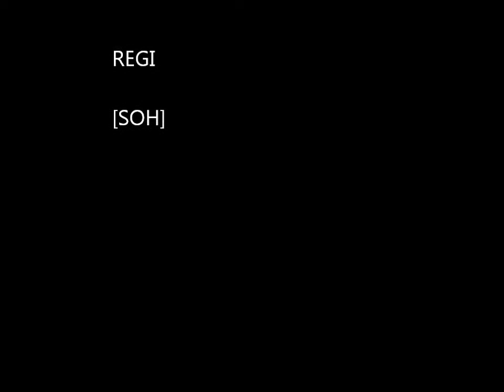SOH 1988 Tennis Enköping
1988 i Enköping